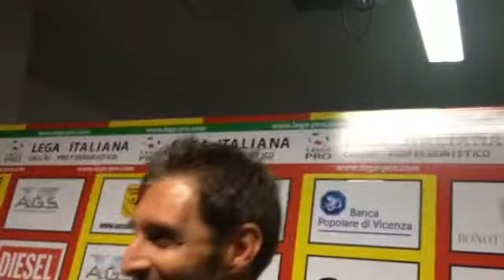Como in serie B! Finale Bassano-Como: gli spogliatoi, capitan Ardito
Como in serie B! Finale Bassano-Como 0-0: gli spogliatoi, capitan Andrea Ardito